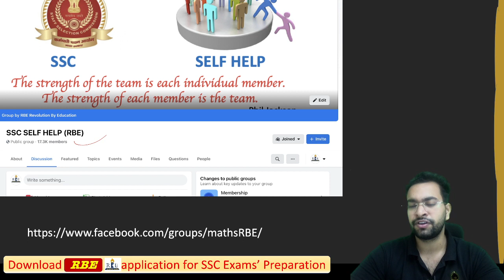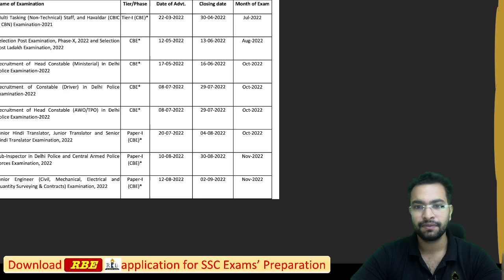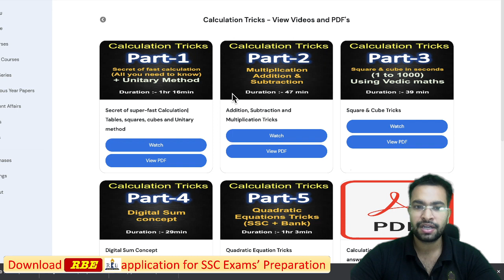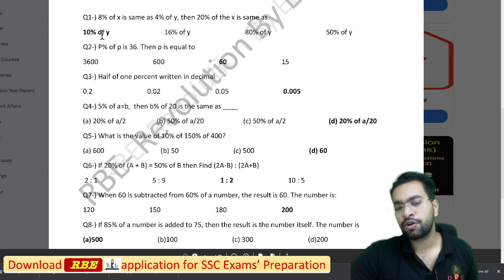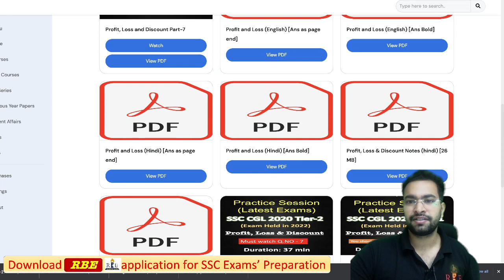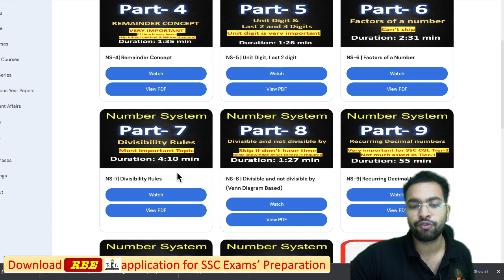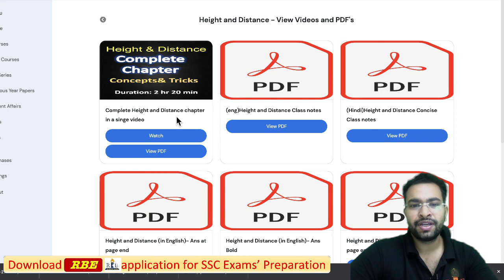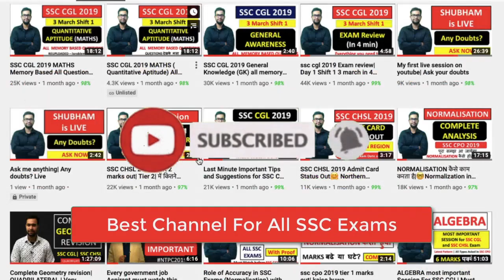How to use Shubham Sir maths course for different SSC exams | Important videos and pdfs chapter-wise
In this video, Shubham Jain will clear all the doubts related to the best maths course for competitive exams and how aspirants can use it to complete it in the least time for upcoming SSC exams such as SSC CGL 2022, SSC CHSL 2022, SSC CPO 2022, SSC MTS 2022, Delhi police head constable, etc.

Top-quality courses designed by already selected persons based on the latest pattern at the most affordable prices.
 699/- 3 months subscription
899/- 6 months subscription
1199/- 1-year subscription
SSC Exams previous year chapter-wise pdfs are free with the course.